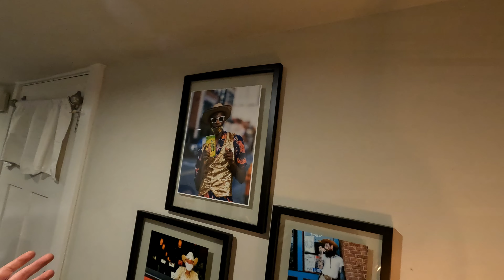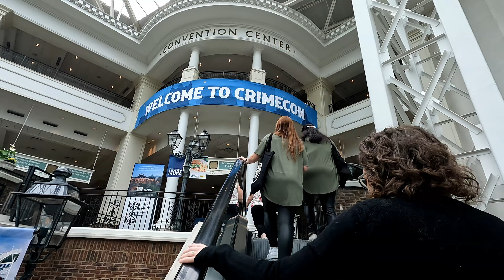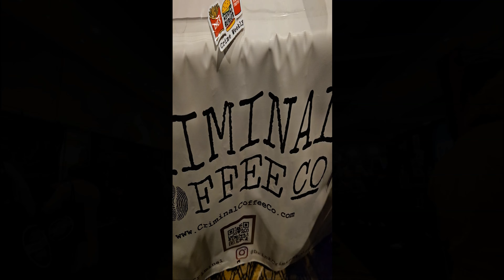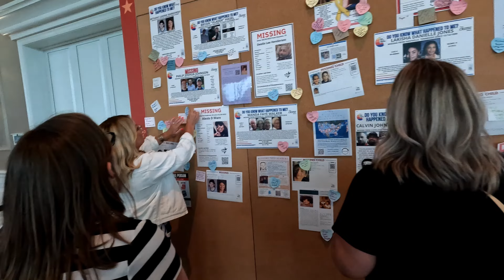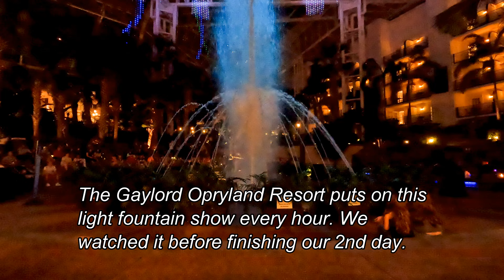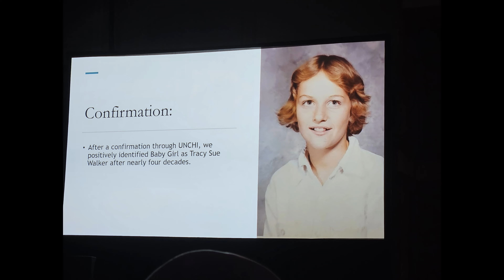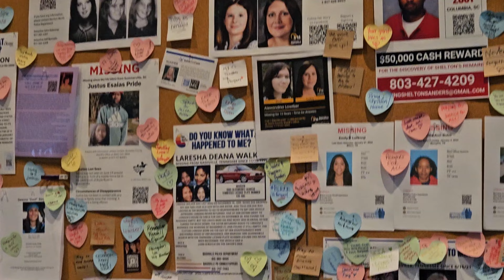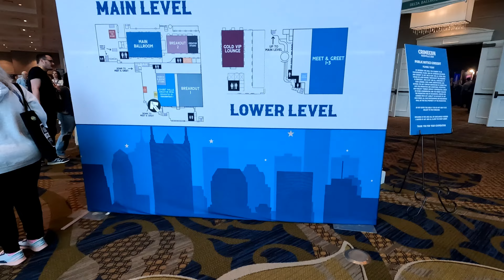Jen and Ryan At CrimeCon 2024 | The Missing, The Searchers, And A Little Bit Of Silliness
This was our full experience at CrimeCon2024 from start to finish. Come with us as we meet True Crime Creators, hear stories about the missing both the found and the lost, and how this experience has shaped our path and approach moving forward as we continue searching for missing children throughout Tennessee.

To donate toward Ryan & Jen's search expenses, you can use the links below (or just click "Thanks" to give a Super Thanks!):